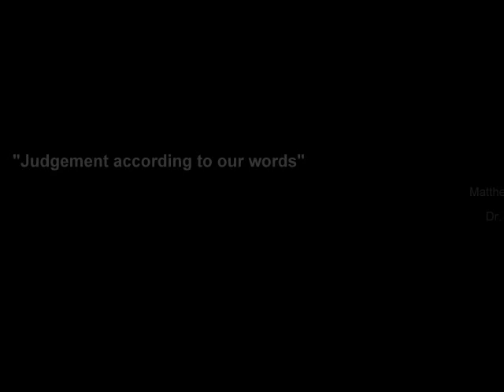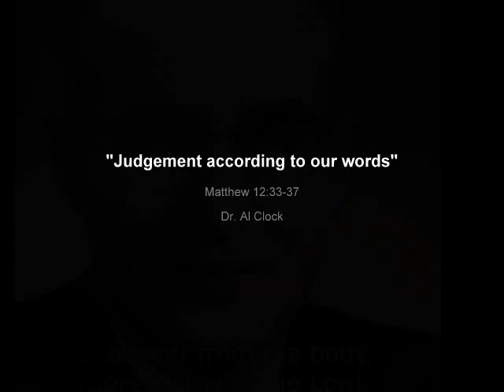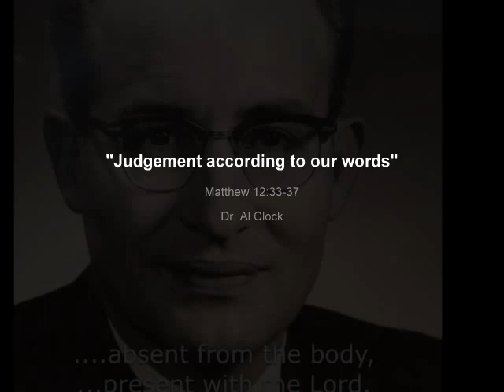"Judgement according to our words" Matthew 12:33-37 Dr. Al Clock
Every single word that is spoken is recorded for future judgement
"Out of the mouth should come forth that depicts a proper owner of the one who created it"